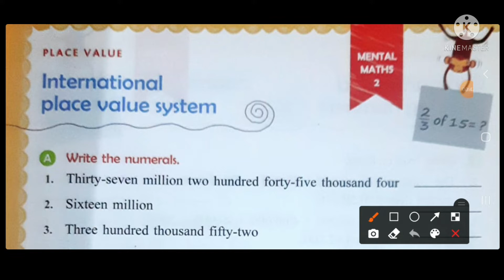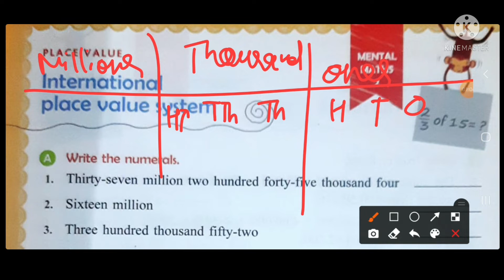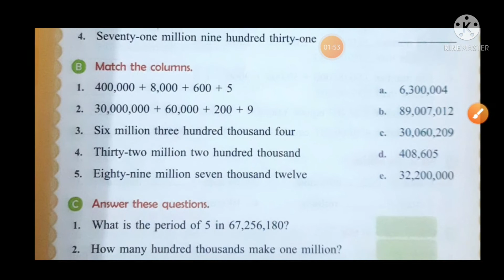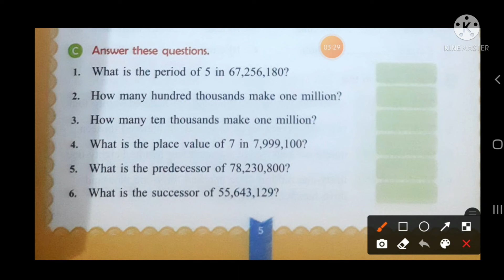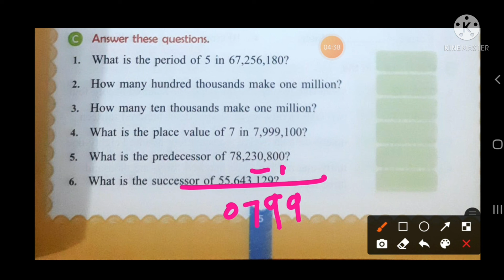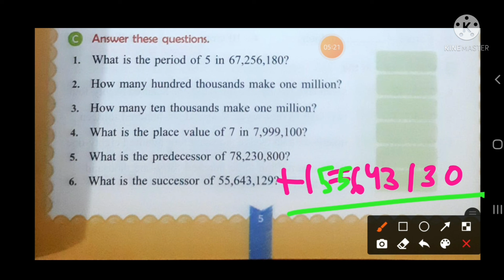Class 5 worksheet 2 International Place Value System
If this video is helpful do leave a like since it encourages me to make more videos for all you lovely students.